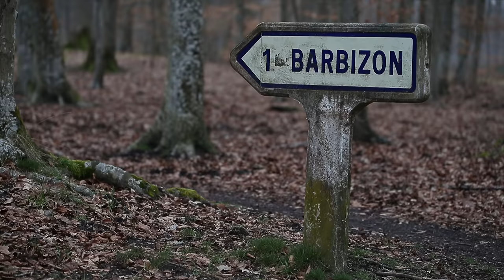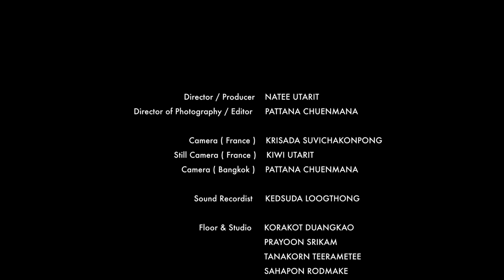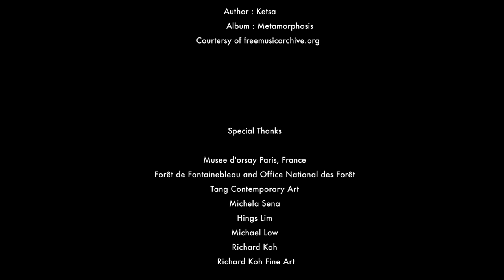NATEE UTARIT "Untitled Poems of Théodore Rousseau" (2017)